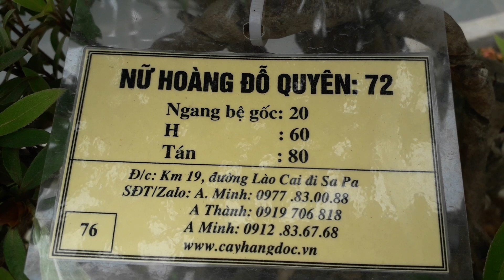Choáng với gần 2Tỷ những cây Bonsai Đỗ Quyên Lào trong khu trưng bày thương mại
Bonsai Đỗ Quyên đẹp